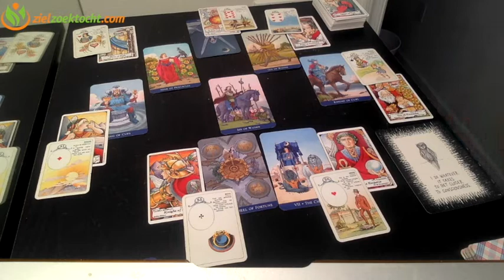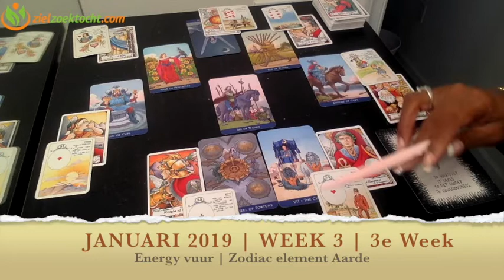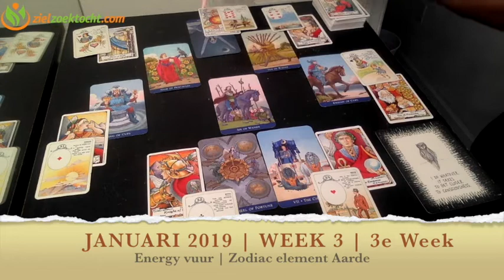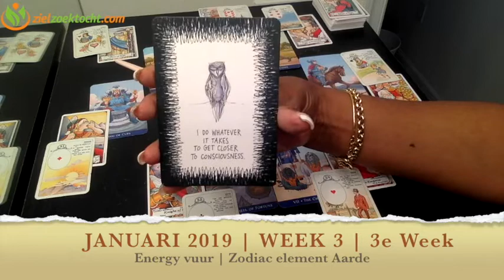STEENBOK WEKELIJKSE KAARTLEZING | WEEK 03 | JANUARI 14 - 20